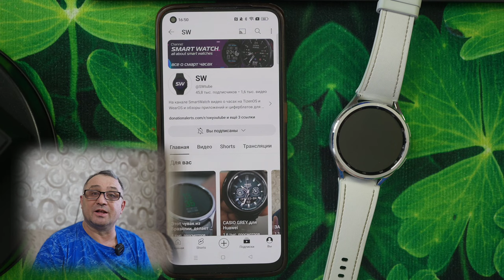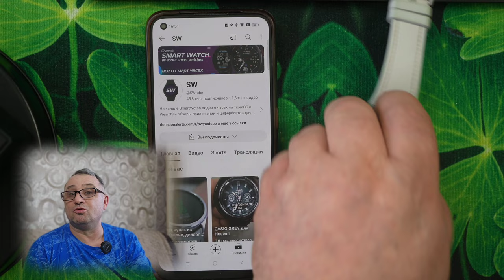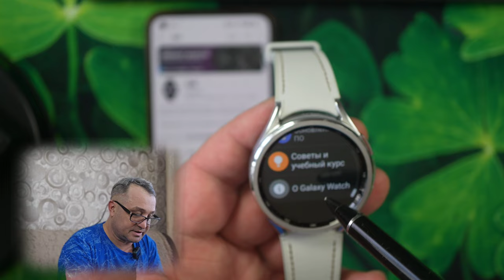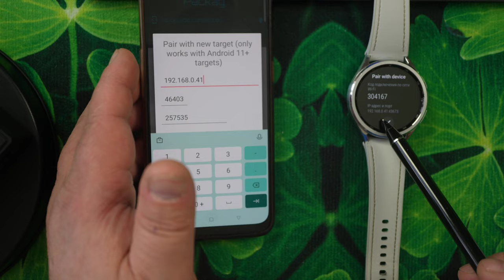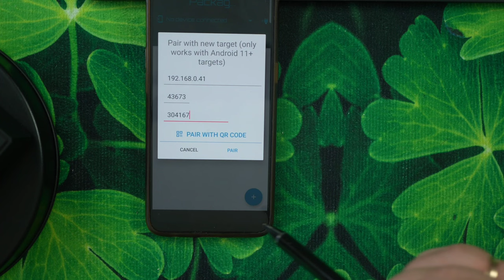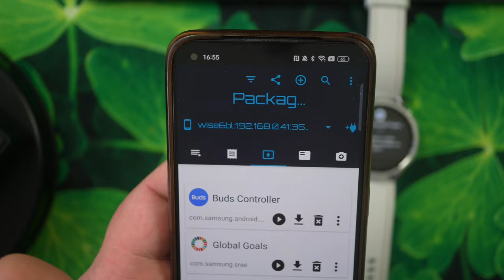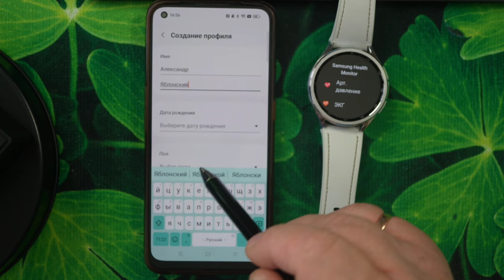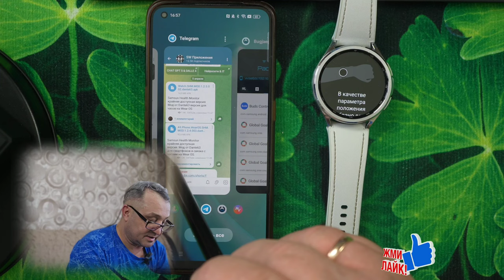ЭКГ и Артериальное давление на Galaxy Watch 6, Watch 5, Watch 4 с любым Смартфоном и регионом